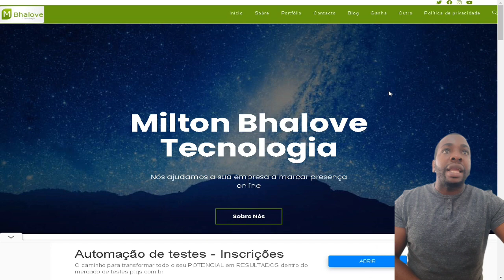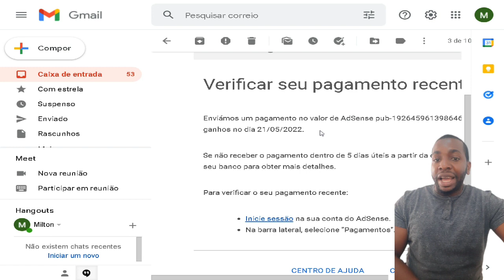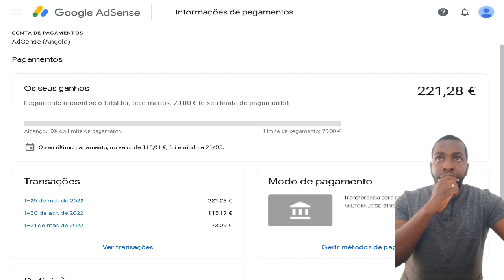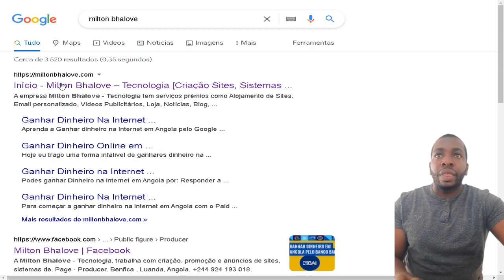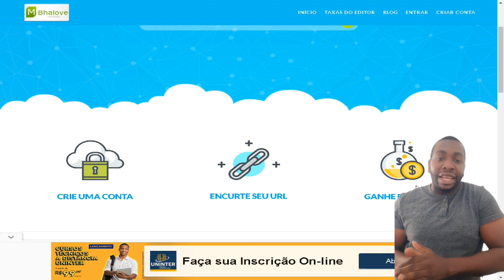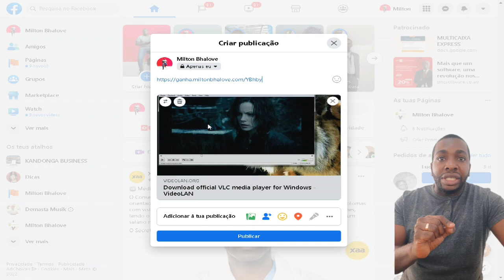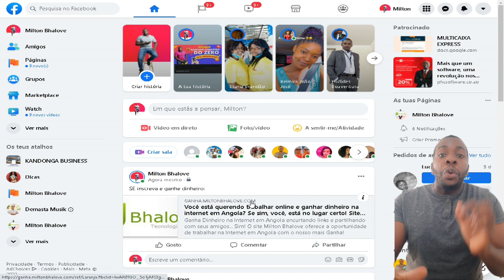A GOOGLE ME PAGOU NOVAMENTE EM ANGOLA NO BANCO BAI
OBS: Olá como vai? Espero que estejas bem! Pedimos a sua ajuda em doações para ajudar o canal a produzir melhor e maior conteúdo para você… O seu pouco é muito para nós! Obrigado

IBAN:
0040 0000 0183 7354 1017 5

Como ganhar Dinheiro em Angola com Google Adsense?

Quem trabalha com prestação de serviço internacional sofre com a instabilidade cambial. E não poderia ser diferente para quem ganha dinheiro com os anúncios do AdSense. Como a cotação volátil do câmbio, é possível escolher a melhor data para receber pagamentos do Google AdSense, já que eles são liberados uma vez entre os dias 21 e 26 de cada mês?

E cá em Angola estava eu procurando a melhor solução melhor para receber pagamentos do AdSense. Depois de anos utilizando Bancos Internacionais, que já foi sucesso entre quem trabalha com a plataforma de monetização da Google, decidi testar outras formas para receber o Dinheiro em Angola.

Como ganhar dinheiro na Internet em Angola com Google?
O Google AdSense passou a ser oferecido em 2003 pelo Google com o objetivo oferecer para aos proprietários de sites e blogs um serviço de publicidade profissional e remunerado.
Criado pela Oingo Inc., o sistema já exisitia desde 1998, aliás – mais tarde foi vendido para o Google.
Desde sua origem o Google AdSense passa por alterações periódicas com o intuito de melhorar a experiência de quem anuncia e para quem loca o espaço.
Como Ganhar Dinheiro em Angola?
Hoje, segundo o próprio Google, mais de 2 milhões de pessoas usam o AdSense como forma de monetizar conteúdo. E vamos ainda mais longe: a ferramenta já pagou mais de 10 bilhões de dólares para produtores de conteúdo do mundo inteiro. E Felizmente com a minha conta no Banco BAI eu pude receber meus pagamentos, sem descartar claro as minhas contas Internacionais!